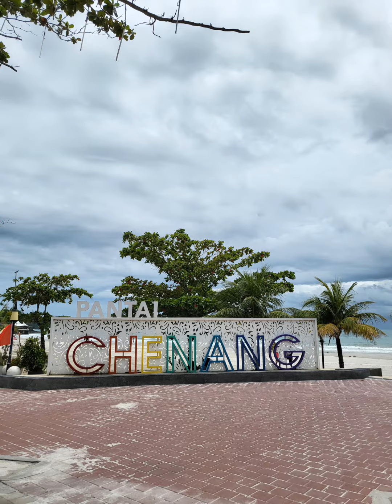Langkawi ✈️ Sept 2022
Short gateway after COVID✈️✈️✈️